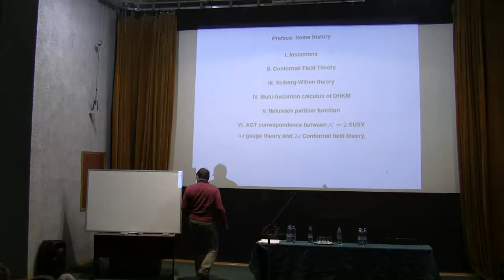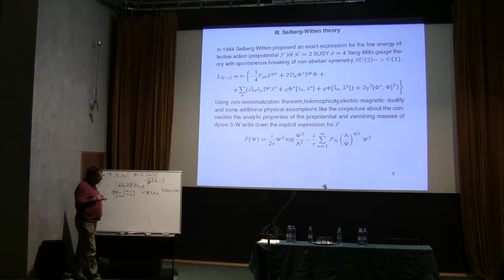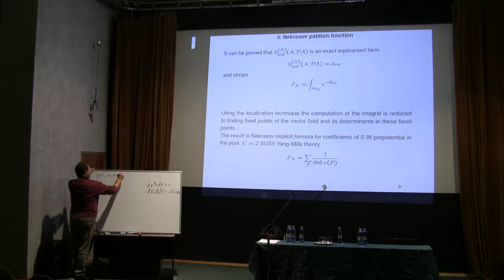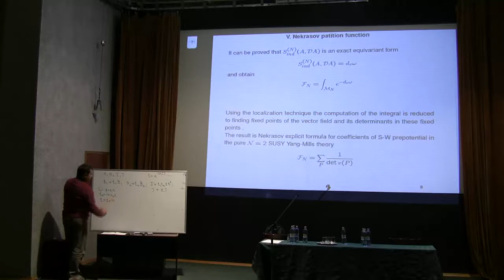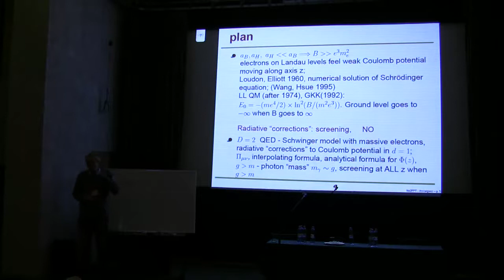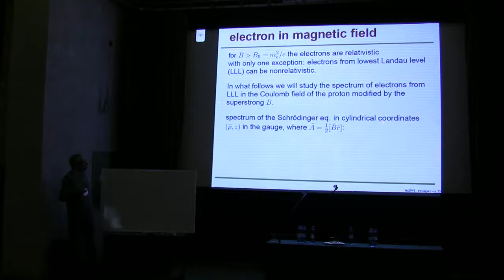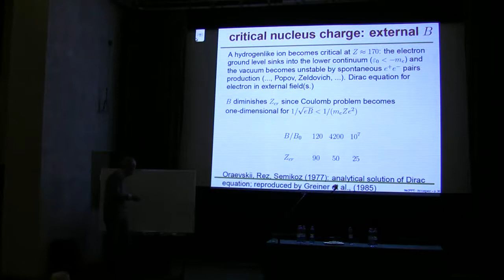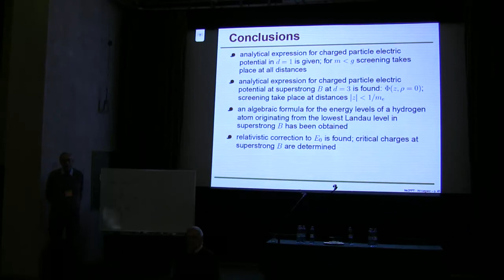А. Белавин, М. Высоцкий.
Инстантоны в теории Янга-Миллса и конформная теория поля.
Критические заряды ядер в сверхсильных магнитных полях.